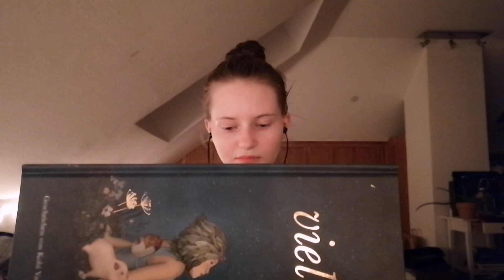ASMR BLOOBERS (deutsch/german)